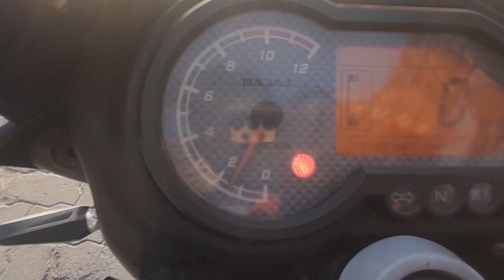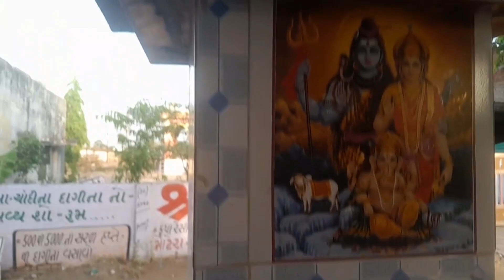बचपन वाली पेप्सी ll samapacity daily lifestyle vlog l Ahemdabaad ll🙏🙏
बचपन वाली पेप्सी ll samapacity daily lifestyle vlog l Ahemdabaad ll🙏🙏बेरोजगार परेशान नगरपालिका की वजह से ll daily lifestyle vlog ll samapacity ll ahemdabaad llधंधे की ऐसी की तैसी कर दी नगरपालिका ने ll daily lifestyle vlog l # #@ samapa city ahemdabad ll #‎@samapacity vlog l ahemdabad llHello friends || mere chennel me aap sabka swagat he || me daily lifestyle par vlog banata hu jisme travling temple explore yatra daily vlogs,,jese video banaunga please ager aap mere chennel me pehli baar aaye hai to subscribe jarur kre Or notification ki ghanti Ko all par dabaye

Instagram I'd

Vishal 777

YouTube url

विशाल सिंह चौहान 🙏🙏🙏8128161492